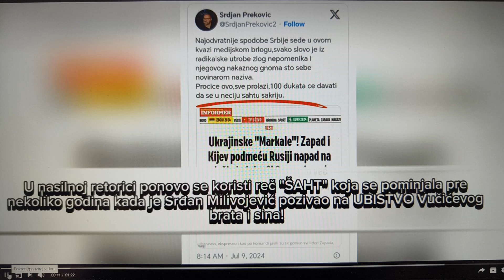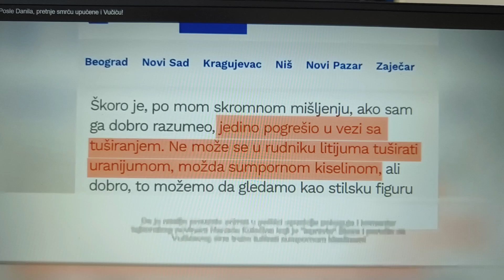Pretnje smrću predsedniku Vučiću i njegovoj porodici, postaju svakodnevica, i to od javnih ličnosti!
Pretnje smrću predsedniku Vučiću i njegovoj porodice, postaju svakodnevica, i to od javnih ličnosti! Ne prete samo anonimusi, već pretnje smrću dolaze od javnih ličnosti i lica koja nisu nepoznata. Poremećeni prete ubijanjem i bacanjem u šahte, prete jurenjem po ulicama, bacanjem u reke, vešanjem na trgovima, sudovima revolucije, tuširanjem uranijumom, potapanjem u sumpornu kiselinu... Kažu, da mi naprednjaci imamo male mozgove, da smo neinteligentni, bahati i zli, da smo niža rasa, podljudi, i da zbog toga oni "elita" i "nadljudi" imaju pravo da nas eliminišu. Prete nemoćni fašisti, isplaženih jezika, dahću žedni krvi, iskeženi, bezumni. Setimo se koje su sve gadosti govorili Srđan Milivojević, Marko Vidojković, Nenad Kulačin, Ćuta, Lazović, Milovan Brkić, Jovo Bakić, Srđan Škoro, Preković, Nogo i drugi... Sve nekažnjeno! Imali su priliku da dođu na vlast na izborima 2022., 2023. i 2024. Sve te izbore su izgubili. Besni su, pobesneli, zapenili, zbog toga što ih narod neće. Ko normalan bi ih hteo? I sad još žešće prete smrću predsedniku Vučiću i njegovoj porodici. Setimo se, 15. maja 2024. je poremećeni atentator sasuo 4 metka u premijera Slovačke, Roberta Fica. Setimo se, 12. marta 2003. je poremećeni kriminalac snajperom ubio premijera Zorana Đinđića. Pretnje smrću, šačice poremećenih, koje podržavaju i promovišu opozicija i njeni mediji, dovode do napada na prostorije SNS, kojih je bilo 80! Dovode do napada na žene, aktivistkinje SNS, kojih je bilo preko 20, dovode do napada na funkcionere SNS, kojih je bilo oko 10. Do sada su strane i domaće obaveštajne službe saznale za 3 atentata koji su pripremani protiv predsednika Vučića. Zbog čega svo to nasilje šačice poremećenih? Srbija ekonomski napreduje, plate i penzije rastu 10 godina. Srbija je u prvoj polovini godine, vodeća ekonomija po stopi privrednog rasta od  4,7%, što je procena Evrostata! Možda ovi poremećeni baš to žele da spreče, pa prete nasiljem?